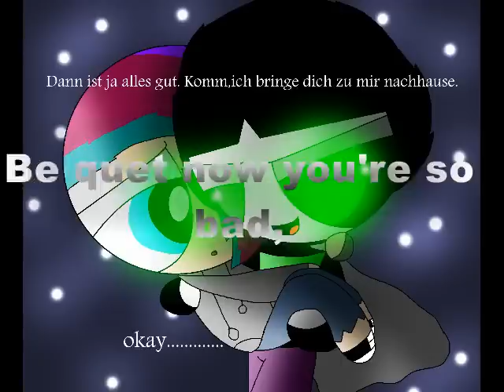Finsternis Vampir cover #16 stop the bats my version German & English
ich weiß ich habe end intro vergessen